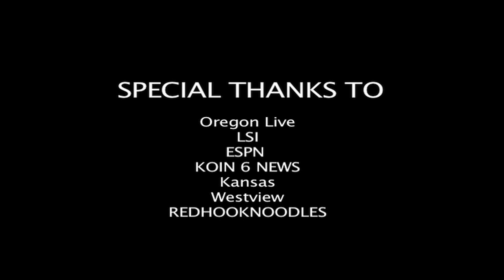Landen Lucas 2012 MIXTAPE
Landen Lucas Senior year 2012 Highlight VIDEO .DUNKS BLOCKS DIMES. FUTURE KANSAS JAYHAWK. WATCH Landen's Highlights. Landen was the best player in the state of Oregon for the 2012 season and one of the top big man on the West Coast.